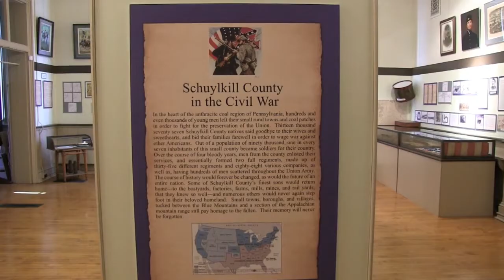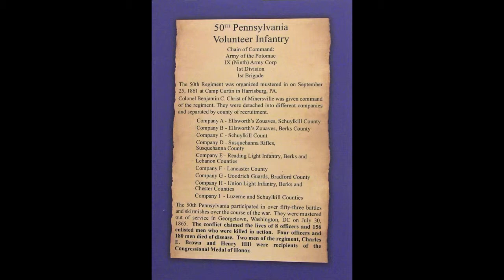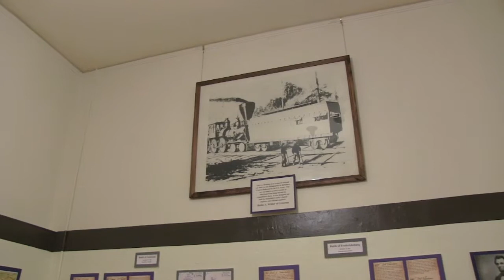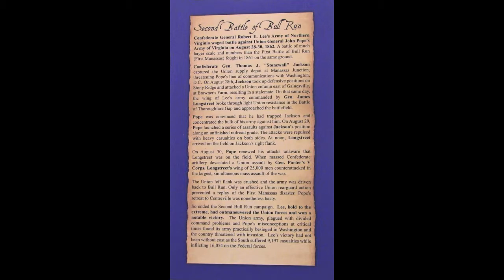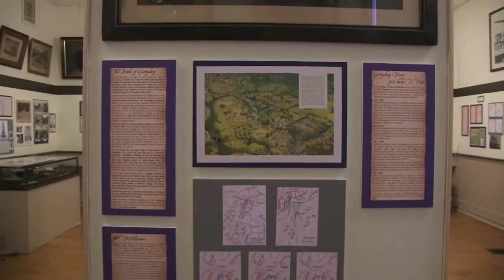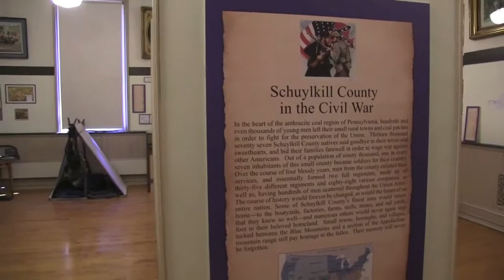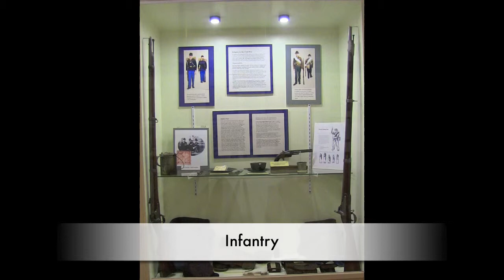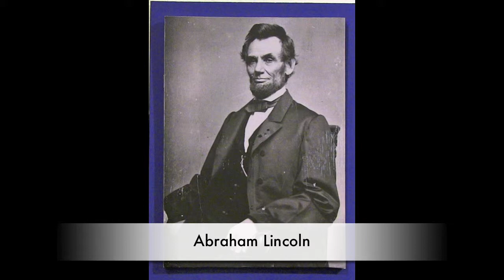New Civil War Room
Historical Society of Schuylkill County